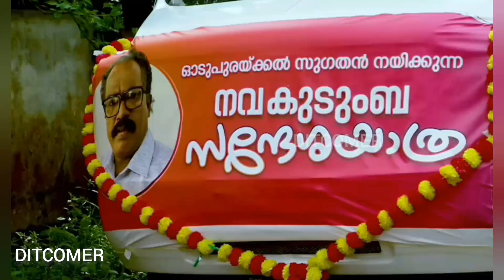കണ്ണിൽ ചോരയില്ലാത്ത മറിമായം ടീം | navakeralasadhassu troll video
pinarayi vijayan troll video | navakeralasadhassu troll video | malayalam troll video | malayalam trolls